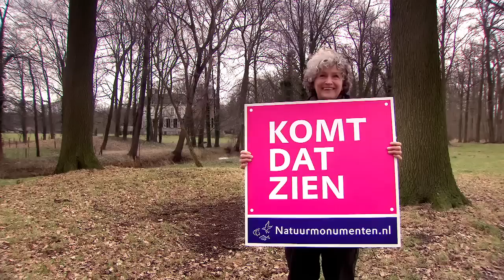TV Commercial Natuurmonumenten 2012: Stinzen planten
De natuur slooft zich uit! Komt dat zien bij Natuurmonumenten!